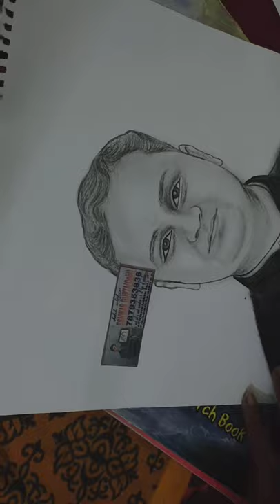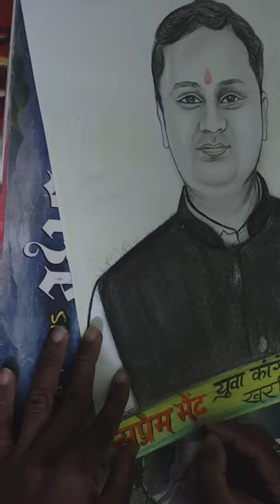umesh nandkumar patel /cabinet minister chattisgarh (birthday sketch )